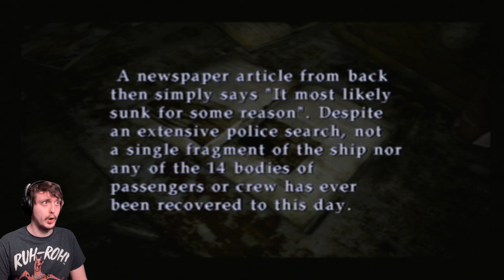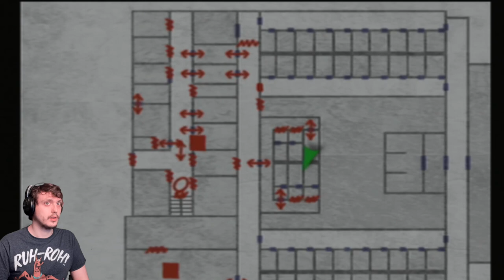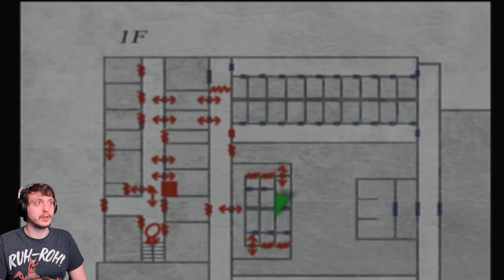James Goes To Jail ~ Silent Hill 2 ~ Part 7